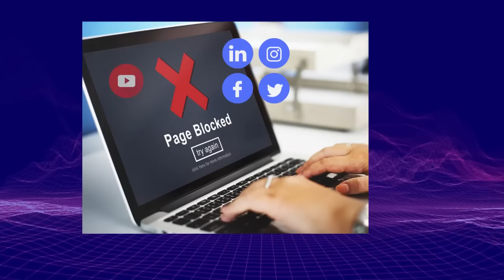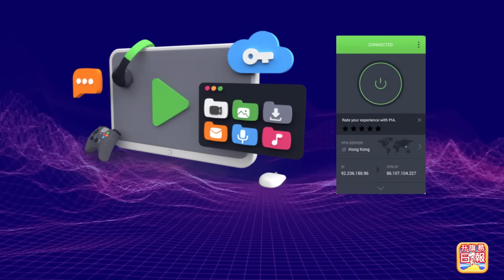1.19 【 創科局訪京不敢再提google了！ 】小事化大！港共官員訪京不敢再提"國歌"搜尋問題，國務院不再肯定攪風攪雨？主持: Johnny Fok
1.19 【 創科局訪京不敢再提google了！ 】小事化大！港共官員訪京不敢再提"國歌"搜尋問題，國務院不再肯定攪風攪雨？主持: Johnny Fok
萬眾期待的黑池網聚名額己滿，截止報名